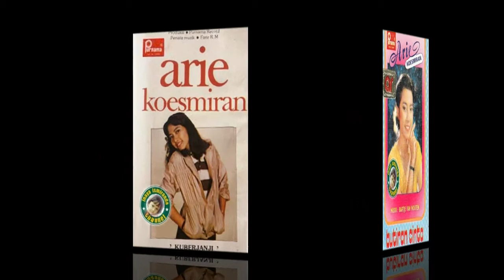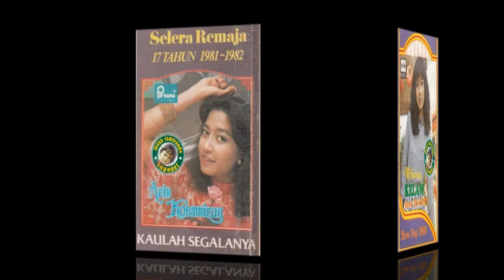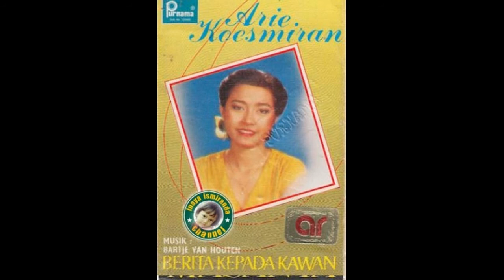Arie Koesmiran ~ kisah tentang kita